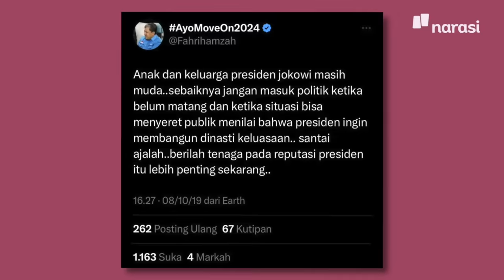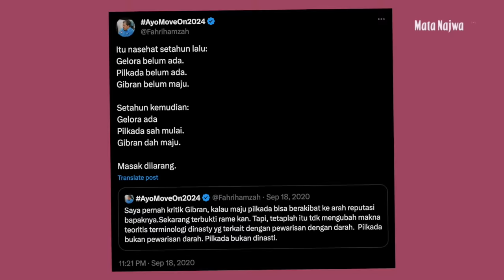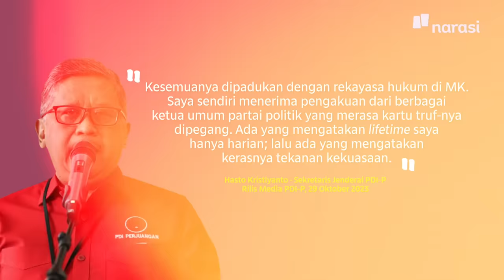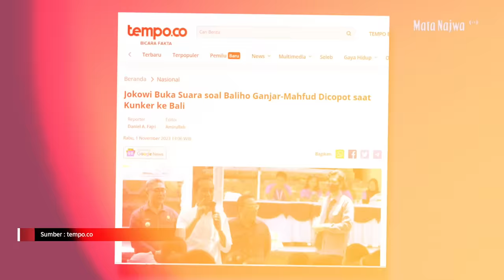Debat di Makan Siang Mata Najwa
Diundang di makan siang Mata Najwa: Adian Napitupulu, Fahri Hamzah, dan Effendy Choirie atau biasa dipanggil Gus Choi.

Sengaja, kali ini Mata Najwa konsepnya berbincang sambil makan siang. Tim Mata Najwa memang recreate atau merekonstruksi set jamuan dari Presiden Jokowi ketika tempo lalu mengundang makan siang ketiga capres.

Bedanya, Mata Najwa sengaja enggak menyediakan sambal, karena nanti mungkin pedasnya dari omongan satu sama lain. 🙂 | Mata Najwa

(Narasi)